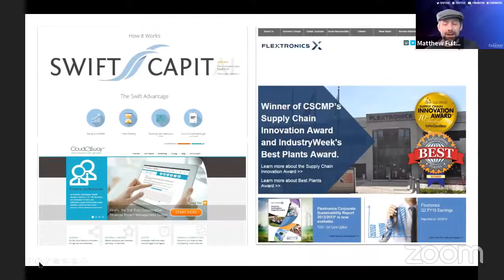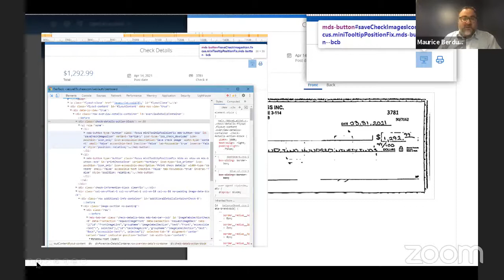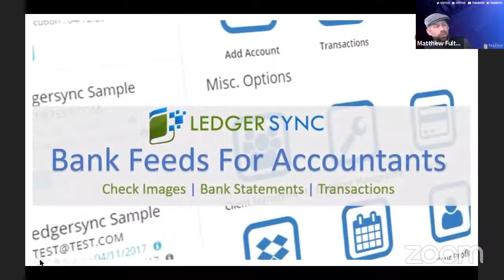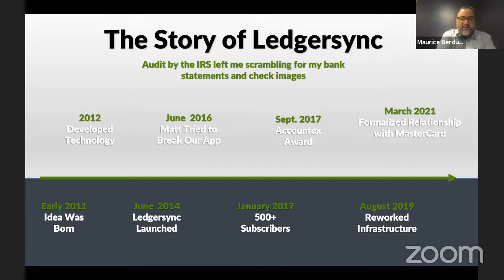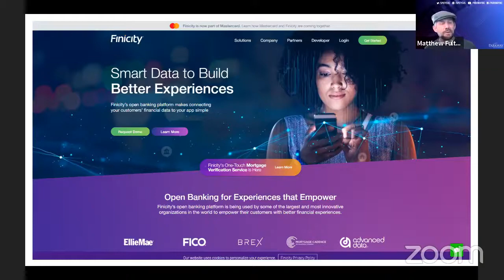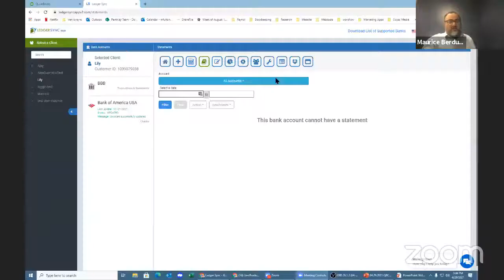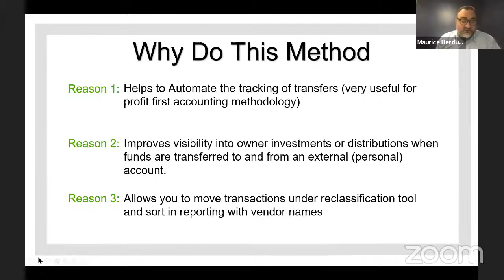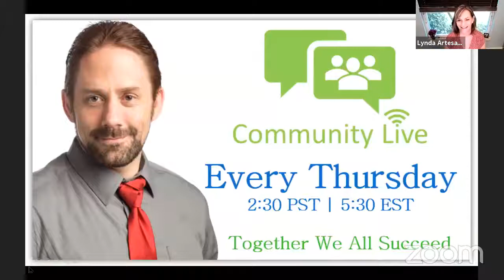Understanding how Bank Feeds work - Weekly Sessions Featuring Ledgersync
During this week's episode, I am joined by Maurice Berdugo of Ledgersync  and Lynda Artesani (Artesani Accounting) to answer questions asked by our group members and to pull back the curtains on how Bank feeds work.

We discuss:
Methods of connecting to banking data
Why Bank Feeds Break all the time

Video Timeline:
Maurice Berdugo Intro: 2:00
The history of Bank Feeds and Fintech 4:50
QuickBooks and Bank Feeds 6:00

Front Door vs Back Door Access Bank Feeds:
Screen Scraping Bank Data: 7:00
API Access: 8:50
Open API in Euro: 9:25

Why Screen Scraping BREAKS: 9:55
Factoring the Bank Feed Challenge: 10:45
Why you have to reconnect your bank feeds in QuickBooks: 14:30
Capital One Horror story: 14:55

Best institutions for Bank Feeds: 17:40
-Bank of America & Wells Fargo & Small Credit Unions

Let's talk about Ledgersync:
The story behind the app: 19:00
The rebirth of the Ledgersync platform: 21:00
Ledgersync & Mastercard Relationship: 27:30
Ledgersync Quick Demo:31:00
How Ledgersync helps you notify your clients of bank feed errors: 36:00

Check Images and Deposit Details
List of supported banks 37:30
Ledgersync Special: 41:00

Have you checked out our Facebook Group yet?
Join us for Weekly Sessions every Thursday 2:30 PT | 5:30 ET

Bookkeeping from the Business Owners Perspective!